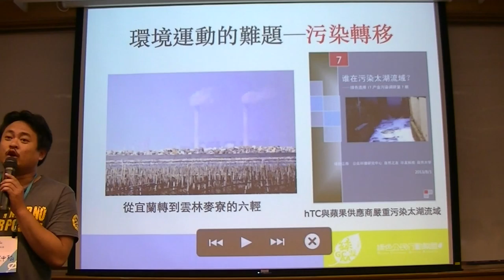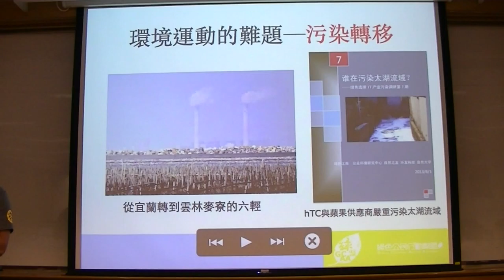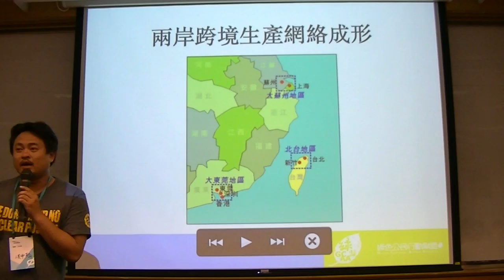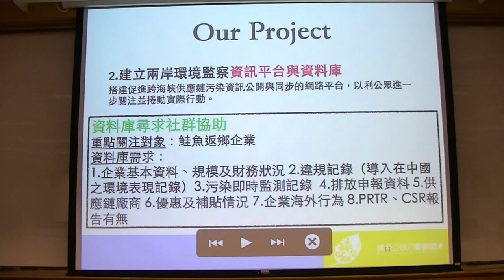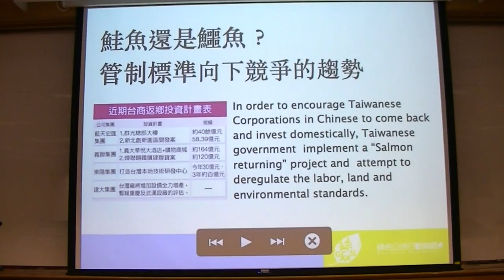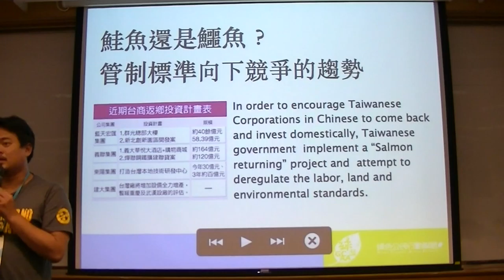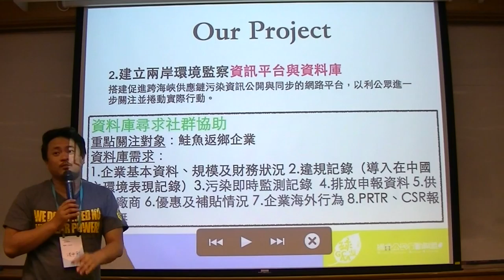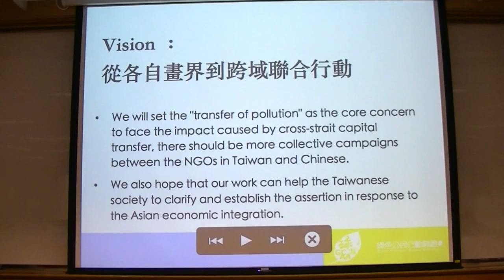g0v tw hackath14n 中場短講 跨海峽企業環境表現資訊揭露與民間監督 野百合黑客松